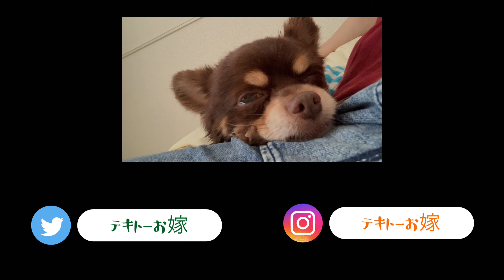水も滴るいい男、になりたい。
初めましてさんもお久しぶりですさんも、こんにちはー
サトウさん家のテキトーなお嫁ちゃんです😆

今回は、ふわり氏のケモノの香りを消す日です🤣笑

よろしかったら見てみてください✨